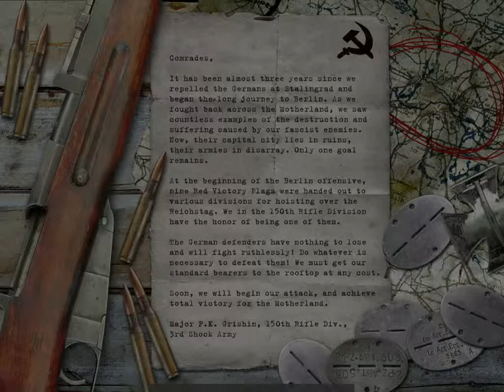Call Of Duty Part 22 (2003 October)